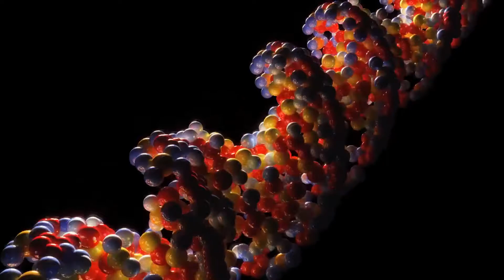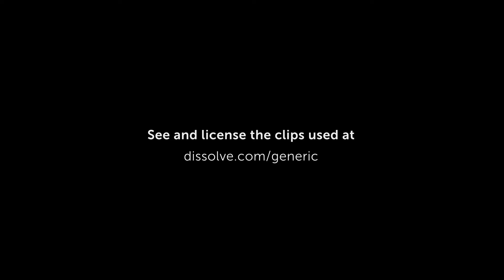This Is a Generic Brand Video, by Dissolve